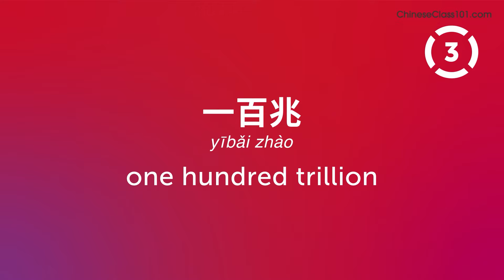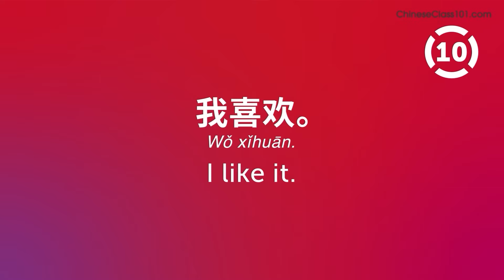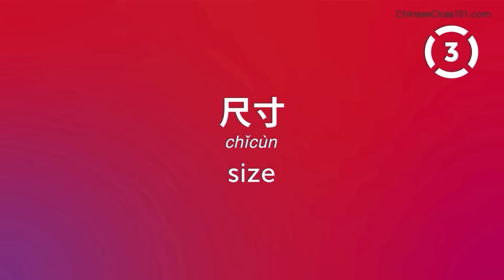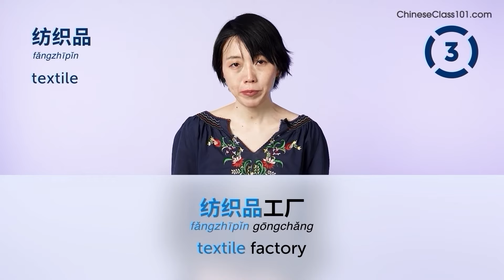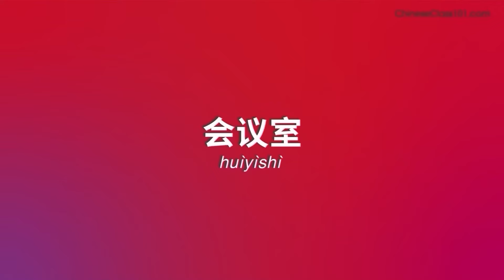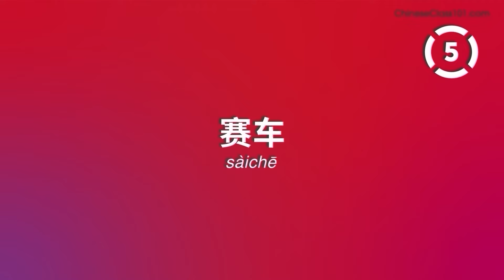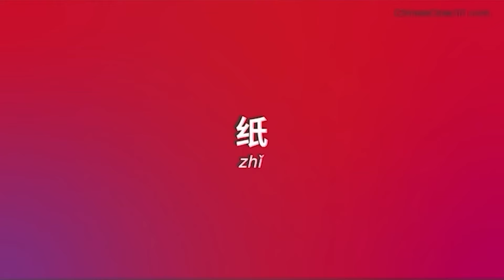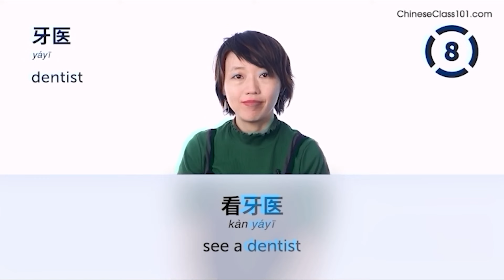300 Chinese Words You'll Use Every Day - Basic Vocabulary #70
This is the best video to start building your Chinese vocabulary.

In this series, we teach you the core 2000 Chinese words that you must know if you're a an absolute beginner.